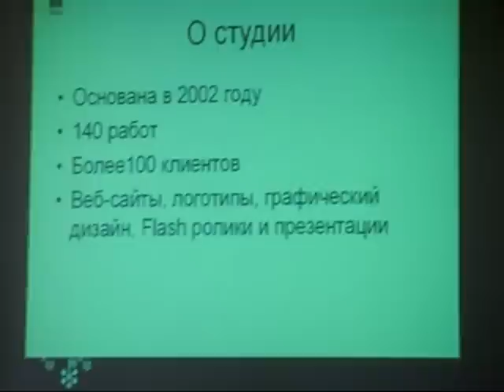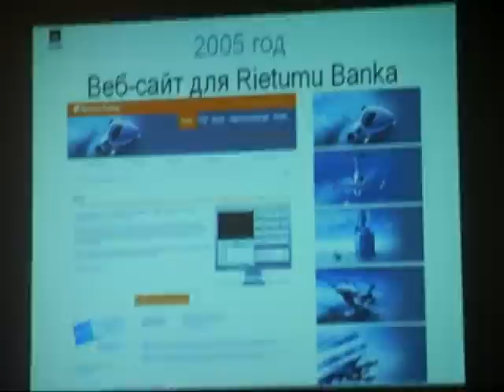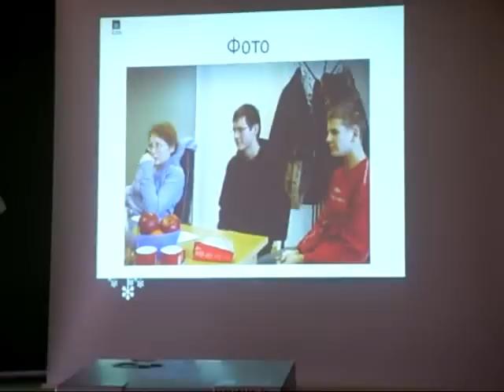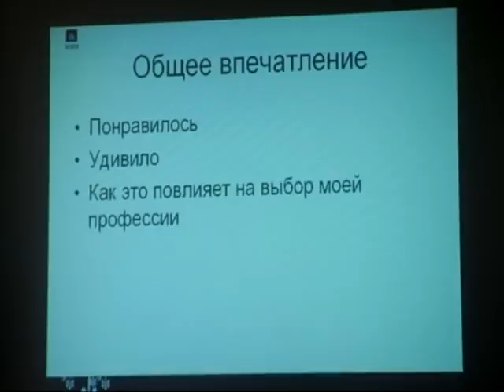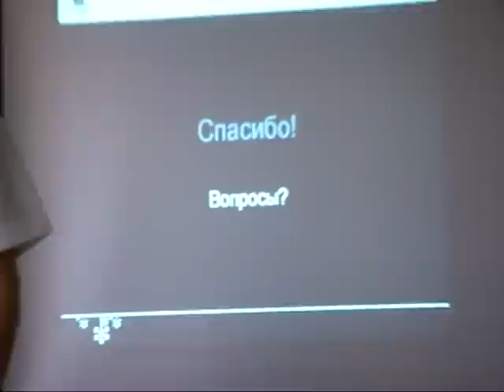Scada presentation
Scada School Presentation Latvia Design Web-design